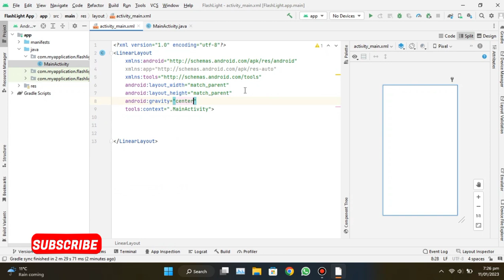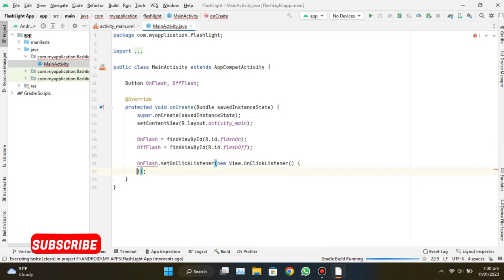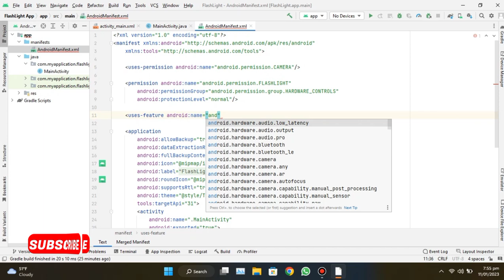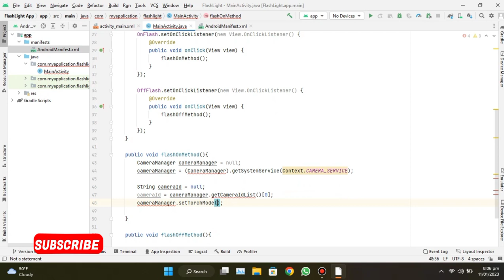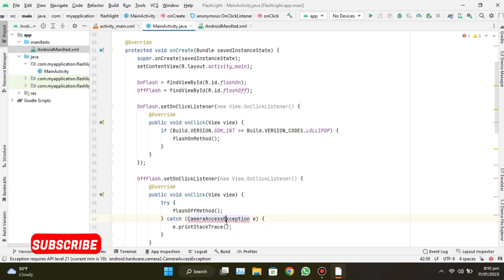How to Create a Flashlight App in Android Studio (Java) - Beginner Tutorial | Mobile App Development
In this video tutorial, we will show you how to create a flashlight app in Android Studio using Java. We will walk you through the process of setting up a new project, designing the user interface, and implementing the functionality to turn the flashlight on and off. Whether you are new to Android Studio or have some experience with mobile app development, this tutorial will help you understand the basics of creating a simple but useful app.